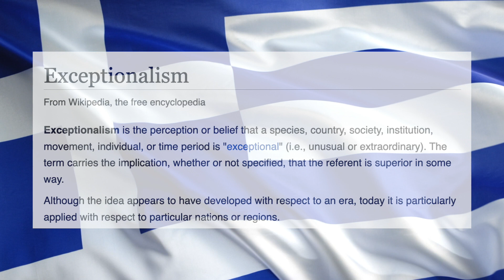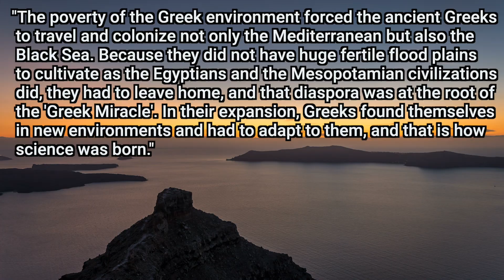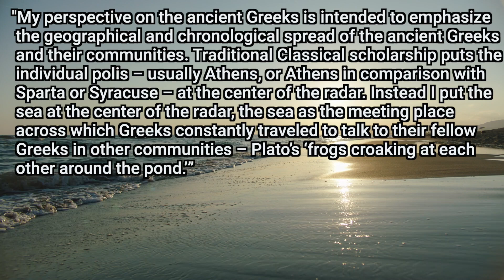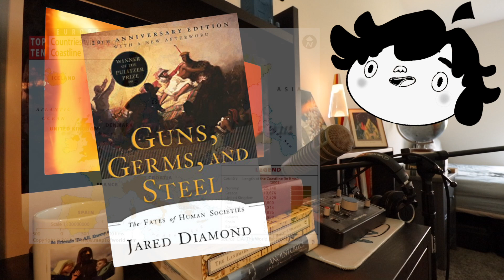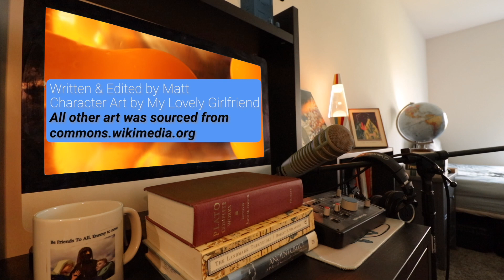The "Greek Miracle": Exceptionalism in the Ancient World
The explosion of culture in Greece during the classical period was so impressive, it's been called the "Greek Miracle", but that doesn't mean anything supernatural was going on. Find out what inspired the Greeks to be so adventurous in all aspects of life as we explore the circumstances that forced the Greeks to always be thinking of solutions to real world problems in today's episode!

00:00 Introduction
01:32 A Scholar's Perspective
03:55 Greek Culture
05:15 Why People Focus on Ancient Greece
08:19 Outro